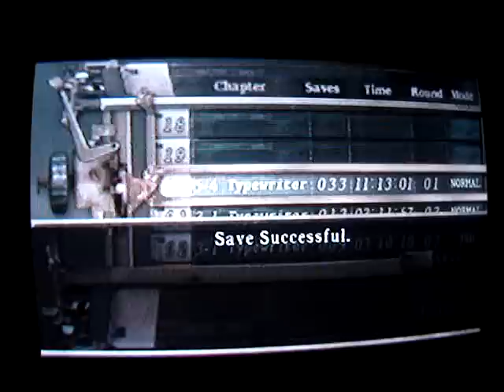Resident Evil 4 Detonado - Consegui Minha Vingança!!!!!! (76)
Resident Evil 4 DETONADO Modo Normal